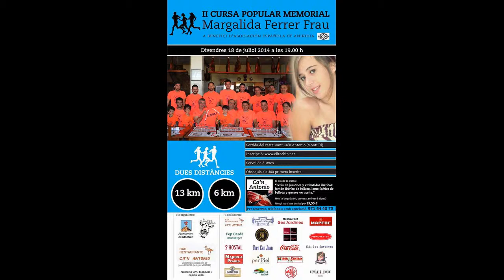Nº 17 Esteban Barceló 2ª Cursa Popular Memorial Margalida Ferrer Montuiri